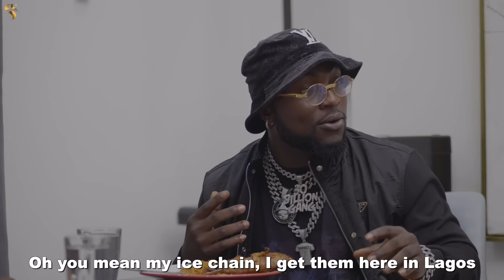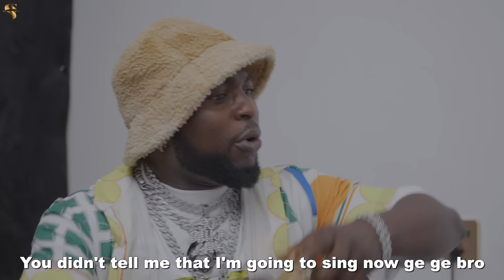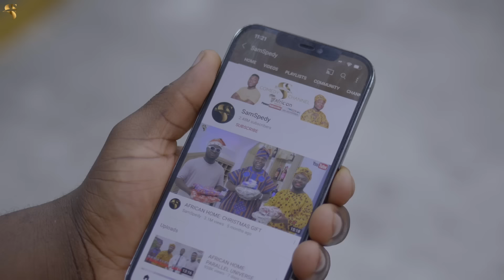AFRICAN HOME: DAVIDO THE VOICE TRAINER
In This Episode, Ojo Brought Davido To Train Him For His Upcoming Audition At The World's Biggest Music Competition (Planet Earth's Got Talent) How Did The Training Go? Find Out

African Home Pandemonium

African Home Wahala